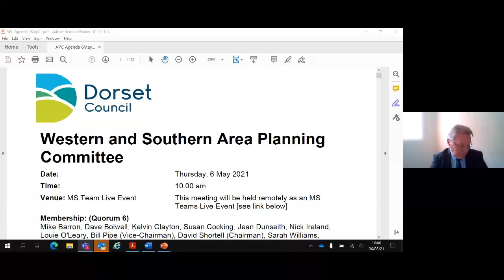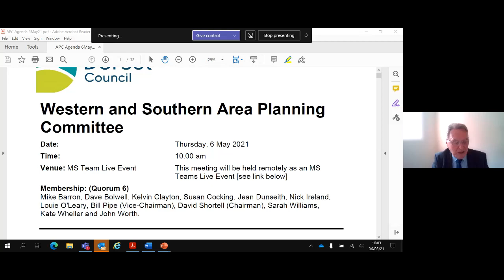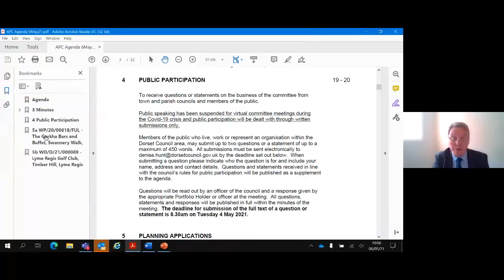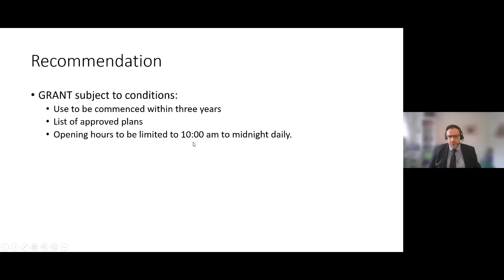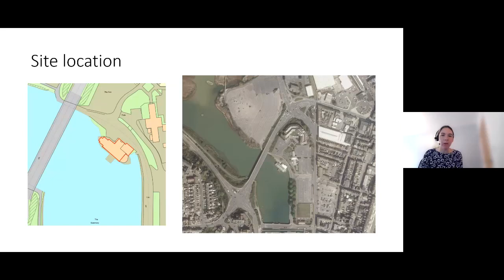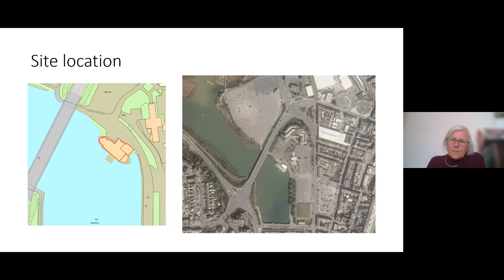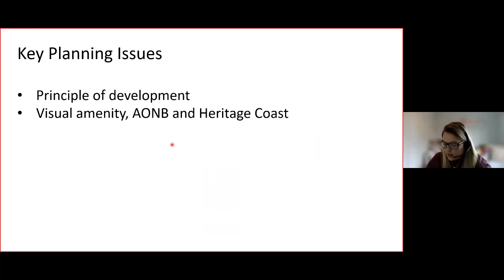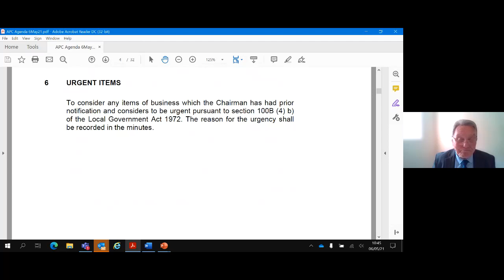Western and Southern Area Planning Committee - 6 May 2021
Recording of Dorset Council's Western and Southern Area Planning Committee on 6 May 2021.  To see the accompanying documents relating to this committee including the agenda, reports and minutes, please